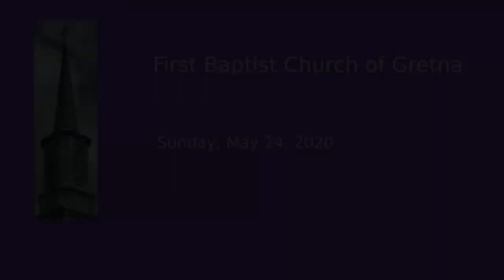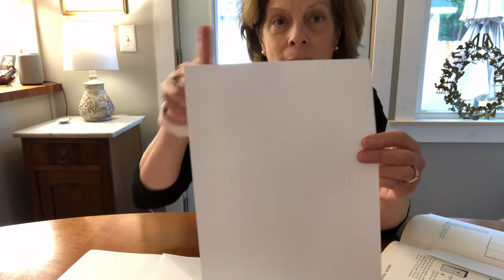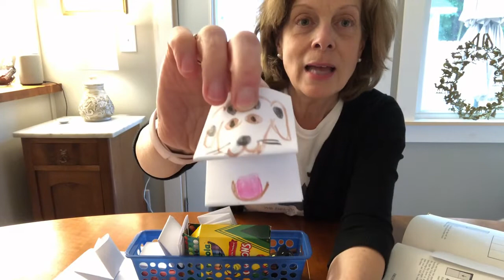May 24, 2020 Worship Service-First Baptist Church, Gretna, Va.